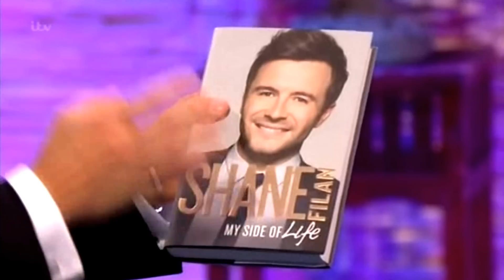Shane Filan on The Alan Titchmarsh Show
Shane Filan on Alan Titchmarsh show on ITV1 [13/10/14].